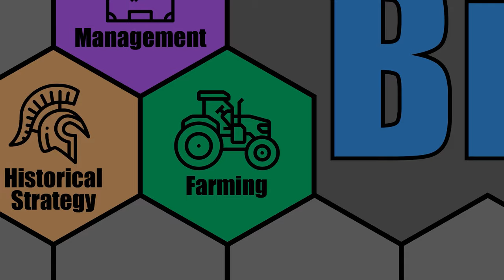Let's Play: FS19 - New Woodshire Map! - Start From Scratch - Part 2 - Farming Simulator 19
Let's Play: FS19 - New Woodshire Map! - Start From Scratch - Farming Simulator 19

We are going to be starting a new Start From Scratch run on a new map called New Woodshire. I have been playing a lot on this map in a multiplayer game with some friends and decided to start recording some videos on it. We will be doing a lot with Silage as well as Animals.